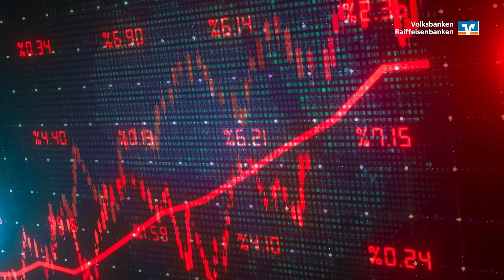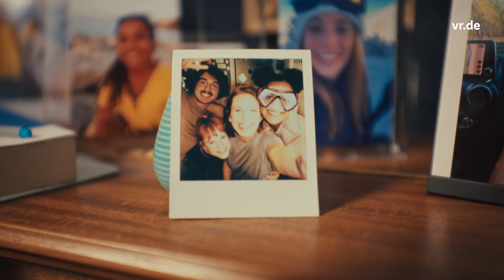Erklärfilm zur genossenschaftlichen Idee und Mitgliedschaft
Der Film zeigt, was uns als Volksbank Raiffeisenbank Nordoberpfalz e.G. besonders macht und welche Vorteile daraus für den Einzelnen entstehen.